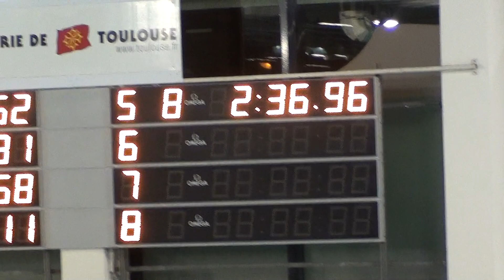200m Dos -- Paulet Lilou